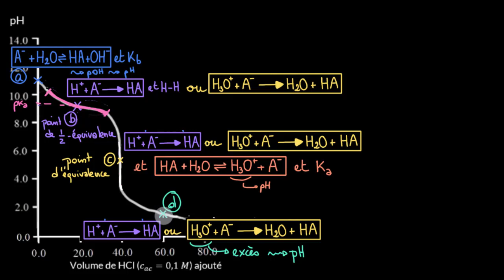Titrage d'une base faible par un acide fort (suite)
Calcul du pH à l'équivalence et après l'équivalence, lors du titrage d'une base faible, l'ammoniaque, par un acide fort, l'acide chlorhydrique.